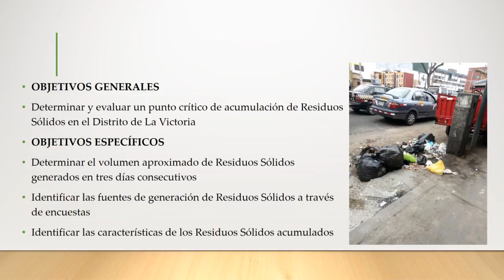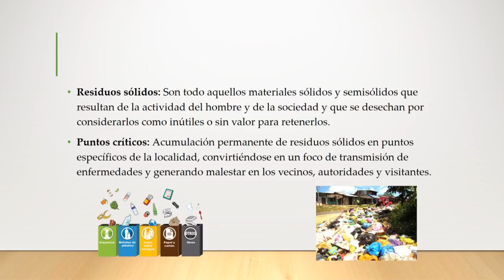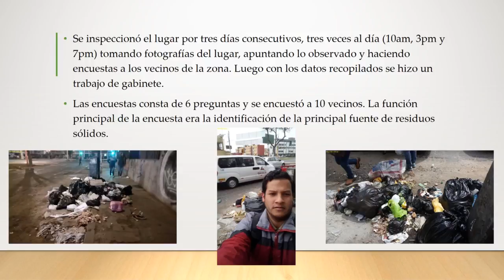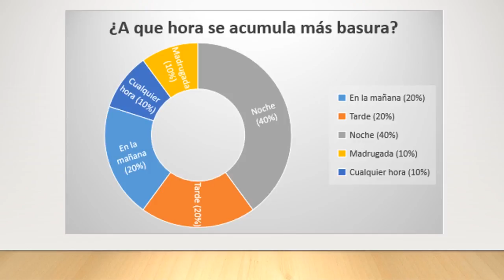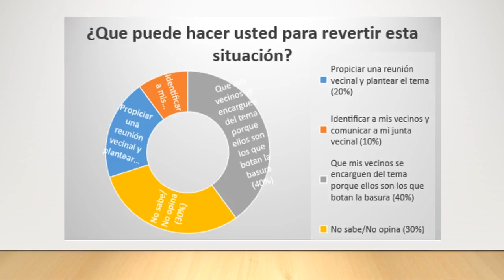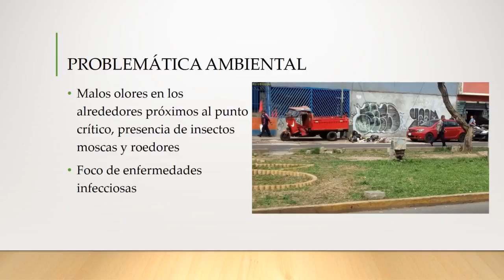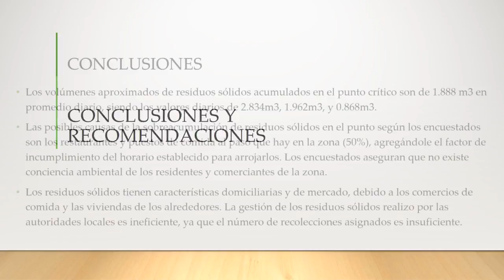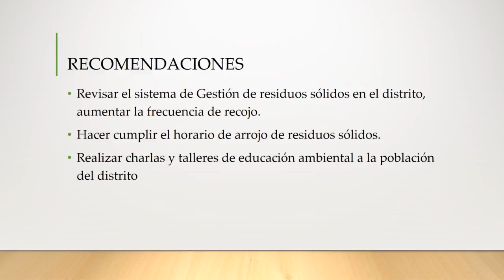Identificación y Evaluación de un Punto crítico en el Distrito de La Victoria